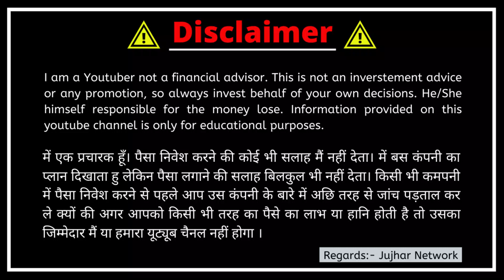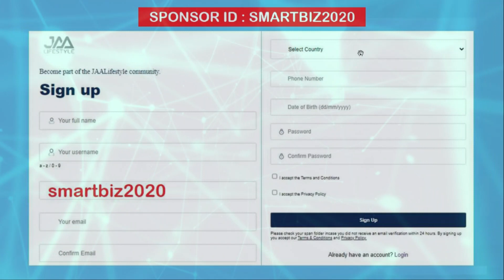JAA Lifestyle Plan | Osmose & IAMON का बाप | 340 Crore Per Month | Daily Earning Rs 230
JAA Lifestyle Plan has been explained in this video. In Jaa lifestyle you can earn Rs 230 daily by watching 60 Advertisements daily.

*Very Powerfull & Simple Networking Plan*
 *Biggest Worldwide Plan Pre-Launch*

No Binary System
No Matching System
No Copping System
No Products Sale System
No Repurchase System
No Investment System

*दिन में आप 60 वीडियो ऐड देख कर डेली के 2.74€ मतलब 232/- RS. डेली कमा सकते है*
*2.74€ ( Rs.232) X 30= 82.2€( Rs. हर महीने*
     *1€= 85₹ Rs. का है*

*➡👉82.2€X85 = 6987/- RS. हर महीने*

*👉➡➡6987/- Rs. आप हर दिन सिर्फ 60 video add देख कर हर महीने आप कमा सकते हैं*

*SELF MONTHLY ROI RS. 6987₹ EVERYDAY TAK EARN KARO BAAR BAAR*

*👉👉DIRECT JOINING KA BHI 100% EARN KARO YANI KI*

➡01 DIRECT       14,000₹
➡02 DIRECT       21,000₹
➡03 DIRECT       28,000₹
➡05 DIRECT       42,000₹
➡10 DIRECT       77,000₹
➡20 DIRECT    1,47,000₹
➡30 DIRECT    2,17,000₹
➡40 DIRECT    2,87,000₹
➡50 DIRECT    3,57,000₹
➡100 DIRECT  7,07,000₹

➡1⃣ *Shares On Exchange=    50€ ( Rs.4250)* Pre-Launch offer €200 Shares( Rs.17000)

      1) *Direct Level Income* *5€*
      2) *FS Shares= *10€* *(€200 In Prelaunch) from every direct*
      3) *Ad View income from every direct 82€(Rs.6900) per month*

➡3⃣ *Self Ad View daily *2.74€×30=82.2€ Fixed par Months*

➡4⃣ *First Level Per Person Ad View* *82.2€ Fixed*

➡5⃣ *Netwok Income Up to 7th Levels* *Fixed Monthly Income for life*

*Only 5×5 Up to 7th Level*
*ONLY 5X5 MATRIX*

*MONTHLY LIFESTYLE BONUS*
*Level__Member__Income*
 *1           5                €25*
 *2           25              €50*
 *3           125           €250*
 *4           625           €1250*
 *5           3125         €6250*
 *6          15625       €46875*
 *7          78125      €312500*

👉 *Every Month Income*
 *€367200( Rs.3,12,12,000) Per Month Level Income*

*367200€ × 85 Rs. = 3 Crore 12 lacs monthly lifestyle bonus income*

*🆔 Auto activation of monthly subscription of €48 every month from earnings only*

 🔄 *20€ Euro Distribution Up to 7th Level*

1) 1st Level :Monthly = *5€ ( Rs.485)* Par Person
2) 2and Level : Monthly= *2€ (Rs.170)* Par Person
3) 3rd Level: Monthly= *2€  (Rs.170)* Par Person
4) 4th Level: Monthly= *2€ (Rs.170) * Par Person
5) 5th Level: Monthly= *2€ (170) * Par Person
6) 6th Level: Monthly= *3€* Par Person
7) 7th Level: Monthly= *4€* Par Person

*👉Note👇*

*UP to 7th Level* Unlimited Income कर सकते है अभी आपके पास *Golden Opportunity* है बड़ी team Build करने के लिए

*2020 का*
*सबसे बड़ा और नया प्लान है*

 पूरी दुनिया में इस तरह का कोई प्लान नहीं है हां अब लोग इस प्लान का कापी जरुर करेंगे।

*ONE TIME 18€ KYC करवाना COMPALSURY है* ( *OFFER MAI ABHI 10 HAI LIMITED TIME KE LIYE)*

    👉 *KYC कराने के BENIFITS*

☑Your Real Parson Verified
☑Dmet A/C for Shares Holding
☑ International Debit Card
☑Add Watching Permit
☑100+Euro Withdrawal
      *Weekly & Monthly*

JAA Lifestyle Plan | OSMOSE का बाप | 340 CRORE PER MONTH कमाने का मौका | Daily Earning Rs 230